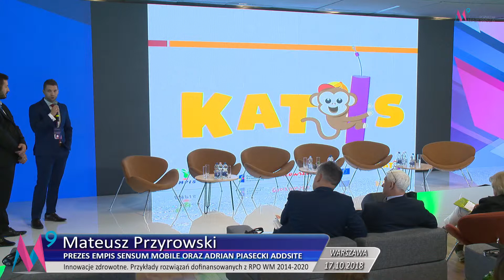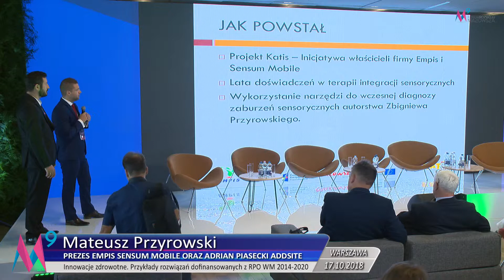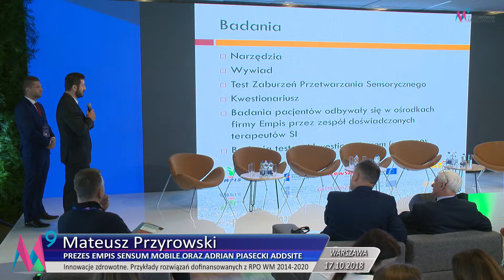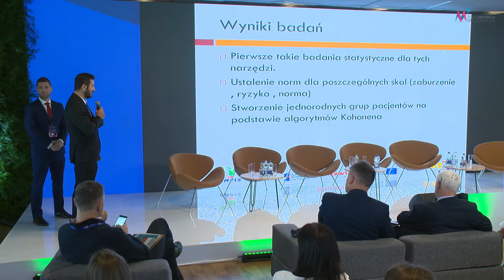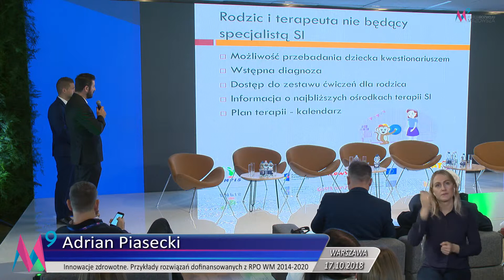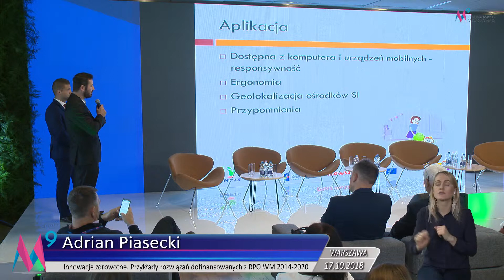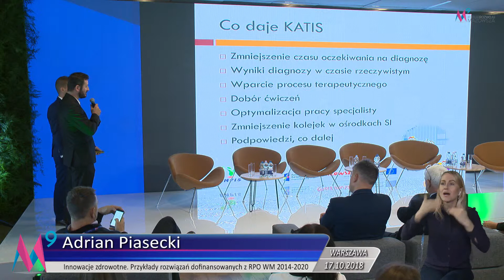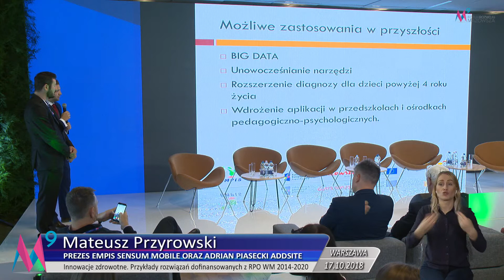Mateusz Przyrowski, Adrian Piasecki: Projekt KATIS - wczesna diagnoza zaburzeń sensorycznych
Katis.pl to pierwszy na świecie program diagnostyczno-terapeutyczny dla dzieci z zaburzeniami sensorycznymi. Specjaliści z warszawskiego centrum terapii integracji sensorycznej Sensum Mobile pracują nad innowacyjną platformą informatyczną do wczesnego diagnozowania i terapii dzieci z zaburzeniami SI (integracji sensorycznej). To ważne, bo w przypadku zaburzeń szybsza diagnoza oznacza skuteczniejszą terapię.